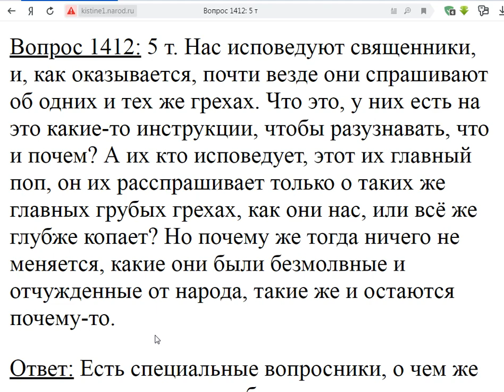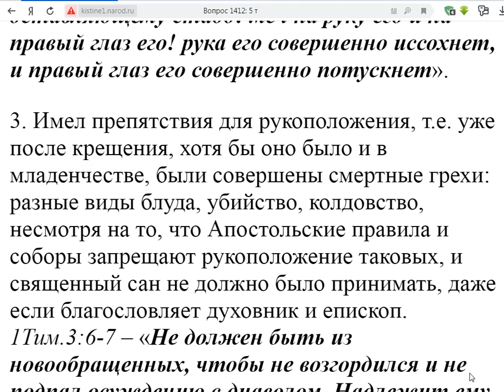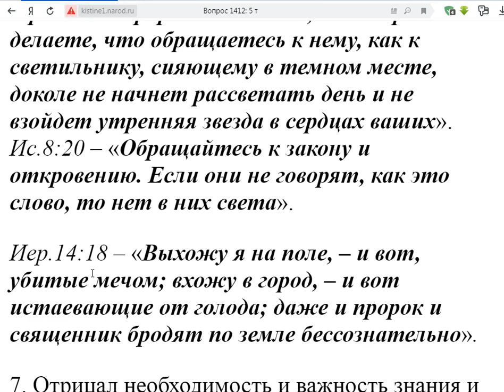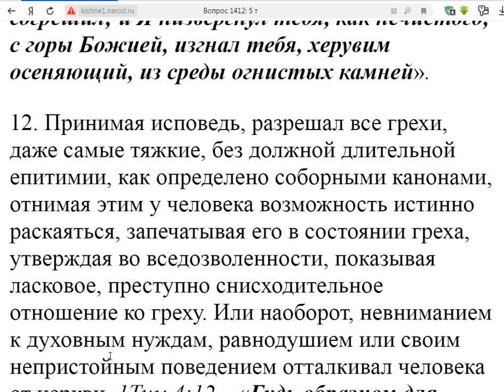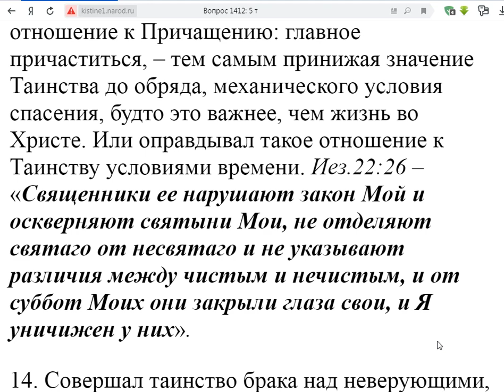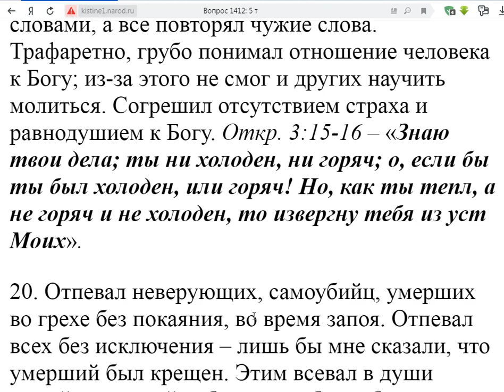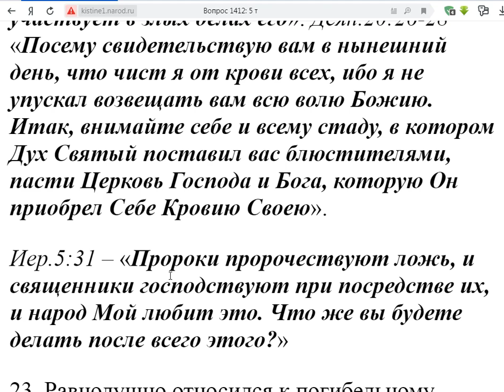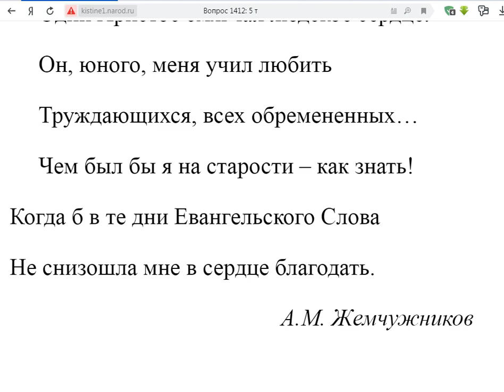1412. Пособие для исповеди священнику.